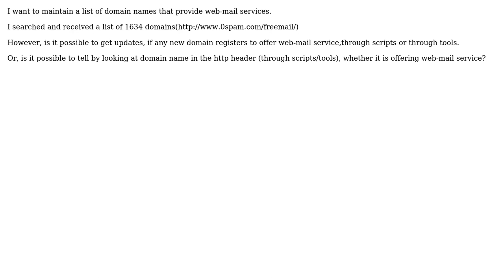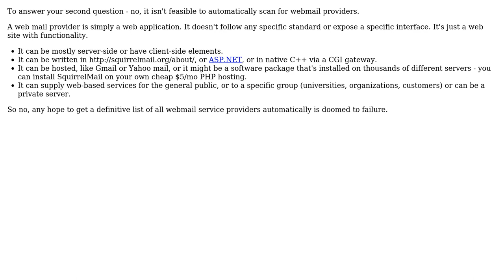Software Engineering: List of Domains offering Web-mail services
With thanks & praise to God, and with thanks to the many people who have made this project possible! | Content (except music & images) licensed under CC BY-SA | Music | Images & others | With thanks to user user10012 user gnat user Avner Shahar-Kashtan and the Stack Exchange Network Trademarks are property of their respective owners. You are responsible for your own actions.